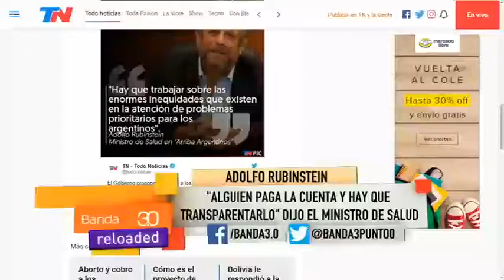DEBATE SALUD PARA EXTRANJEROS 2